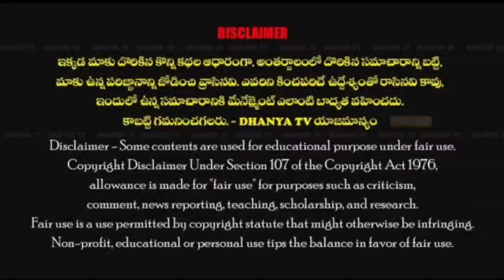కూటమి ప్రభుత్వంలో గ్రామాలు అభివృద్ధి పథంలో పయనిస్తున్నాయి. - MLA వరద